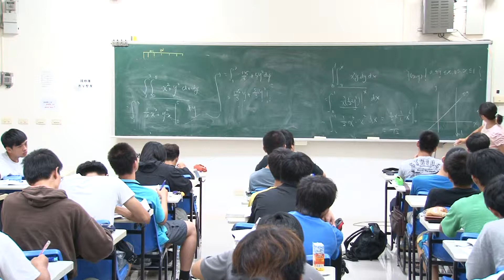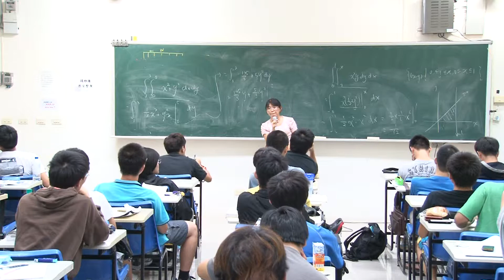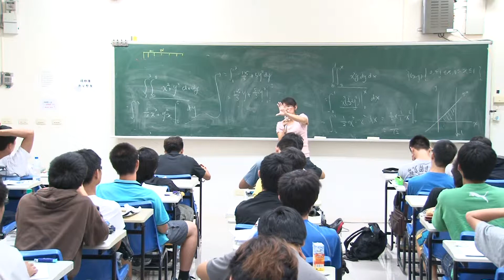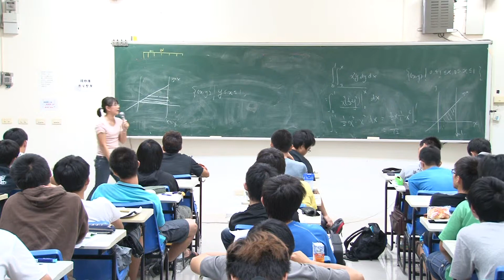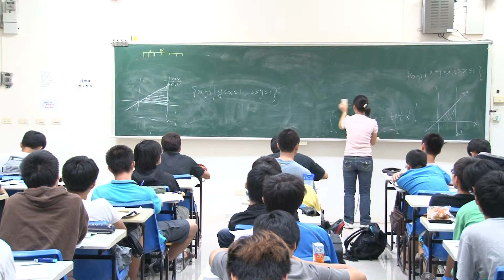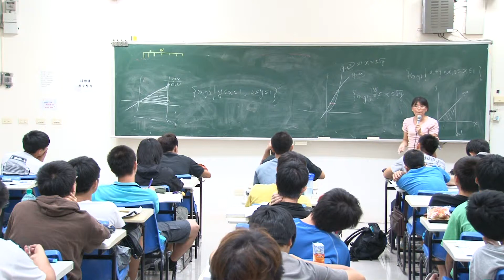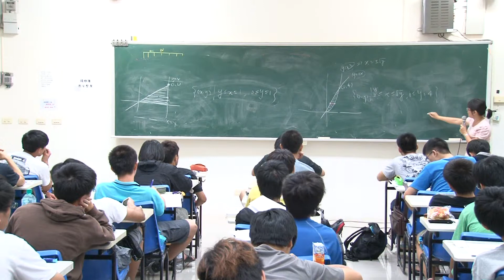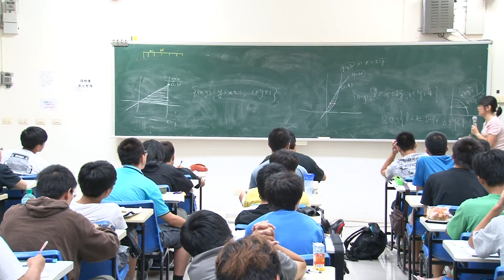陳彩蓉-微積分(下)27